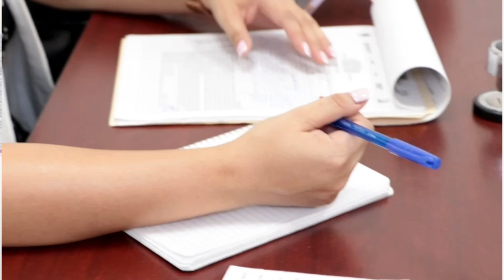OFRECE SSM ATENCIÓN PSICOLÓGICA GRATUITA Y CONFIDENCIAL